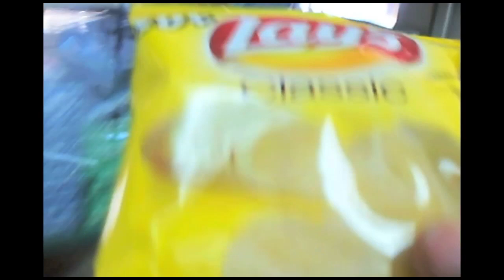The Random (Part 1)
Just footage I filmed backed by a bunch of tracks I produced. Sometimes I can be a little silly with a camera. LOL! If you see yourself HOLLA!